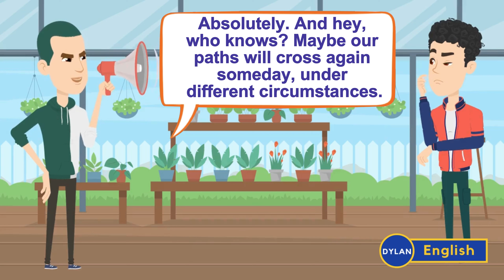Improve English Speaking Skill Everyday | English Speaking Practice | English Conversation Practice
This video provides English Conversation for all English Learners to practice and improve their English. Improve your English listening skill, English speaking skill.

Here are Playlists that can help you improve your English and speak as Native.